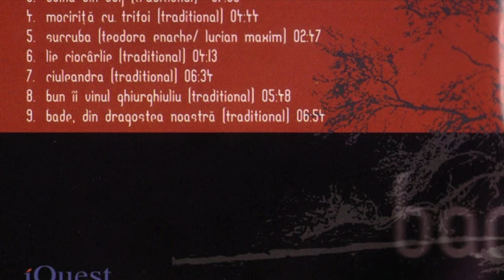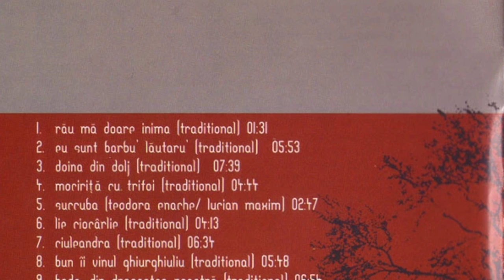Marius Mihalache,Teodora Enache, Lucian Maxim (Rădăcini/Back To My Roots)-Mociriță cu trifoi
Booking:
Label: Intercont Music – IMCD 1211
Format: CD, Album
Country: Romania
Released: 2002
Genre: Jazz, Folk, World, & Country
Style: Fusion

Recorded At – Sound Expert
Engineered At – Sound Expert
Mixed At – Sound Expert
Mastered At – Sound Expert
Glass Mastered at – Kanami – 1273

Arranged By – Lucian Maxim, Marius Mihalache, Teodora Enache
Chorus – Corul Sound
Chorus Master – Voicu Popescu
Cimbalom – Marius Mihalache
Double Bass – Pedro Negrescu
Engineer [Sound] – Ștefan Elefteriu
Executive-Producer – Felicia Moga, Laura Toma
Liner Notes – Ion Berindei
Percussion, Saw [Steel], Drums – Lucian Maxim
Photography By [Photos] – Claudiu Ciortan, Eugen Oprina
Producer – Aurel Velicanu, Laura & Horia Toma
Voice, Arranged By [Vocal] – Teodora Enache

Recorded, mixed, post-processing, and digital mastering at Sound Expert audio studio, Bucharest, 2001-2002